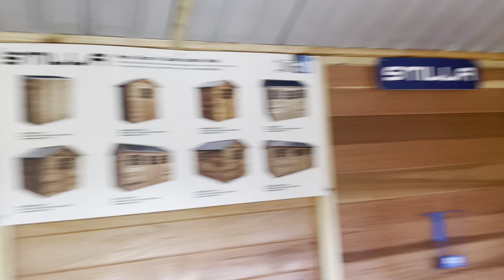We Got Kicked Out Of Bunnings?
This is clickbait lol xoxo
We made terrariums and talked shit for a while